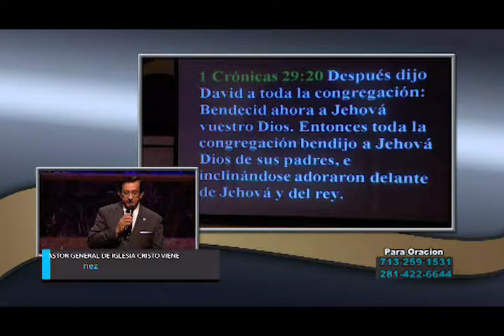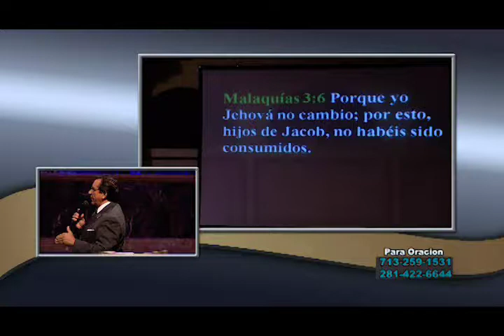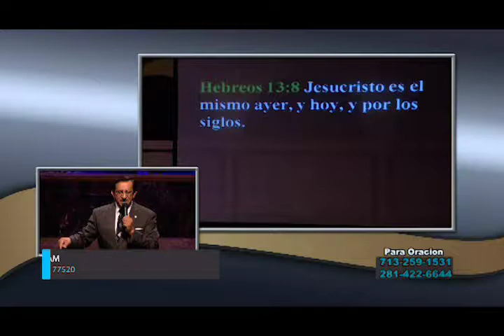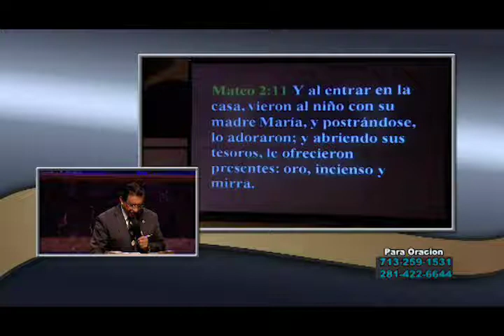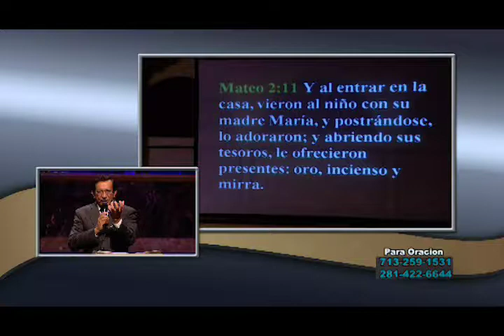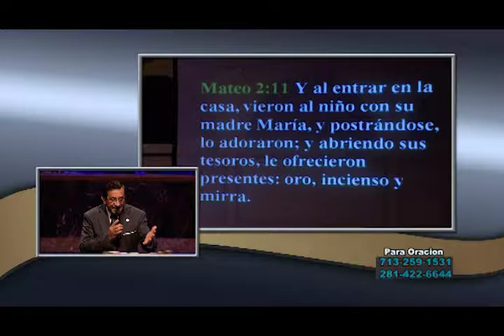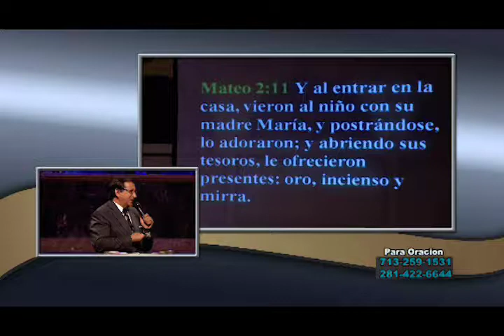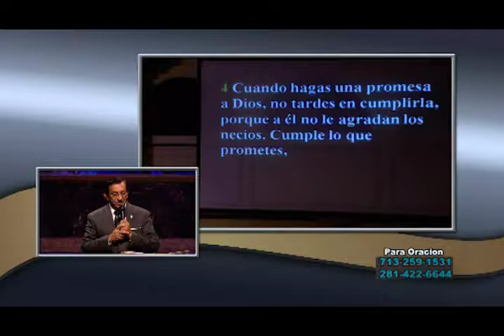Dr Ismael Martinez A Que Vienes A la Iglesia? 002